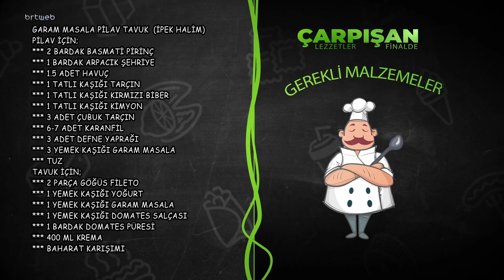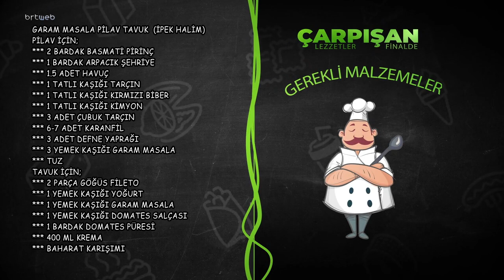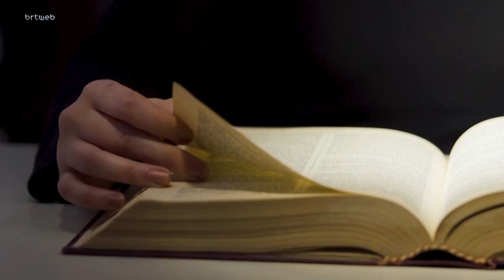Çarpışan Lezzetler 09.03.2024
Çarpışan Lezzetler  İpek Halim, Garam masala, Pilav Tavuk